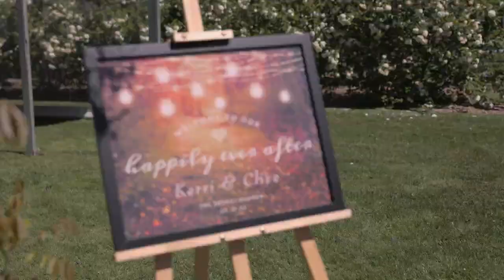Kerri + Clive Gazebo and Wisteria Wedding | The Secret Garden, Southern Highlands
Stunning video by Lovereel Wedding Videographers of Kerri + Clives beautiful spring garden Wedding at The Secret Garden, a DIY venue near Burrawang, Robertson, Wildes Meadow, Moss Vale and Bowral.